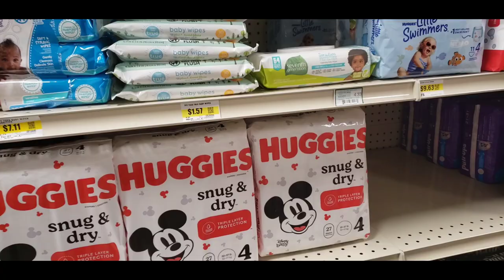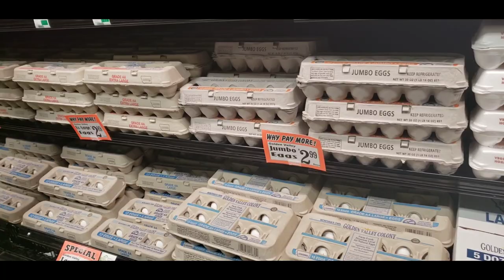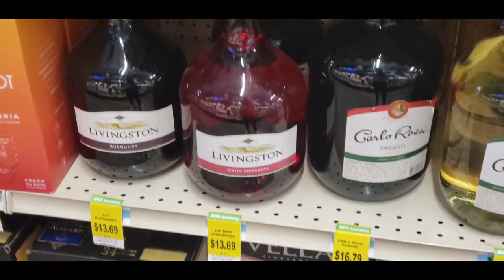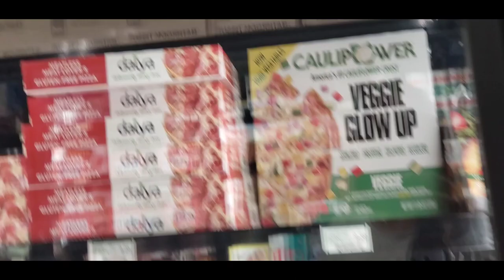Prices of common commodities in USA/Thankyou for 1k subscribers in less than 4 months